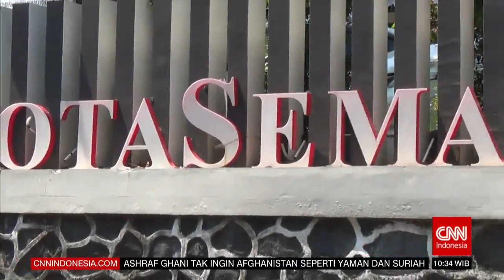🇮🇩 CNN Indonesia - OBB CNN Indonesia News Hour (2021/08/19)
Presenter: Yudi Yudawan